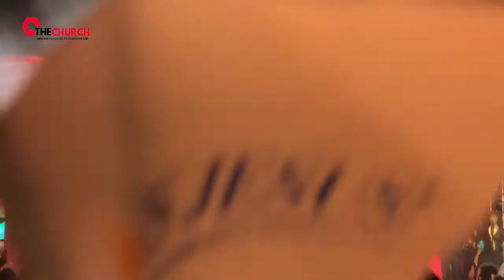Elder Mireku Holy Spirit Live Ministration at EKL Crusade-🔥Power in Worship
So much anointing- Elder Mireku Powerful Worship at Evangelism for Kingdom Leaving Takoradi Dry bones back to life Crusade